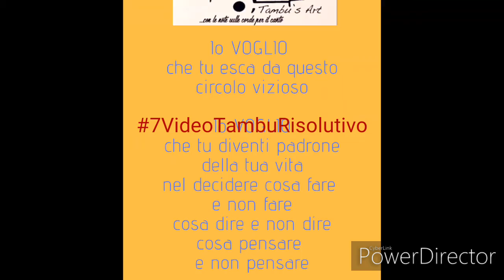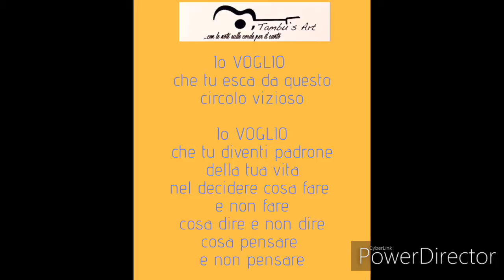7VideoTambuRisolutivo: ADESSO BASTA!